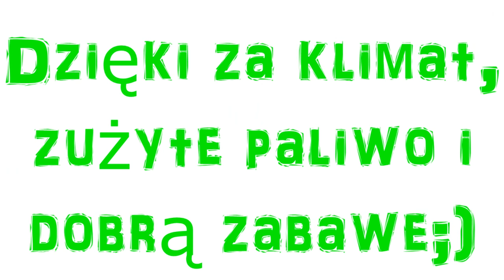Wypad do Radoszewa, czyli kulig 2017 :D